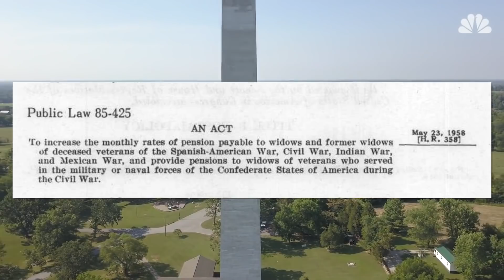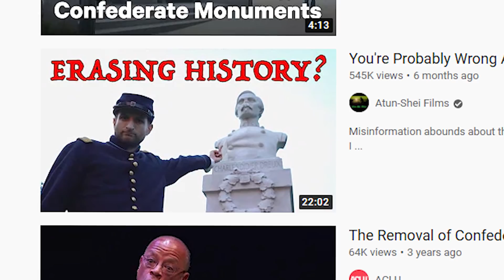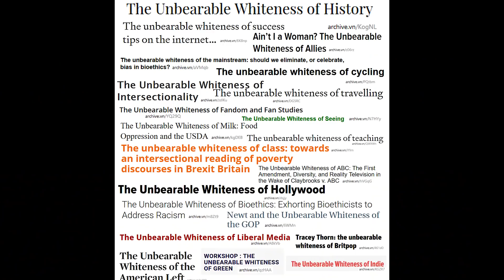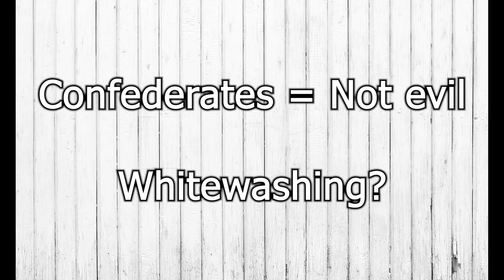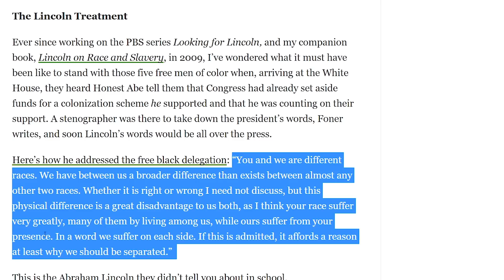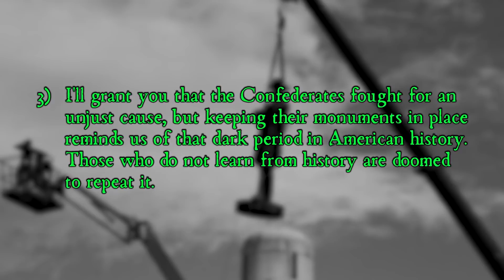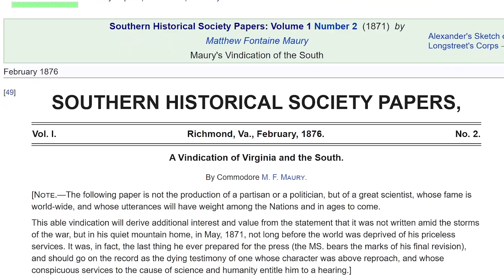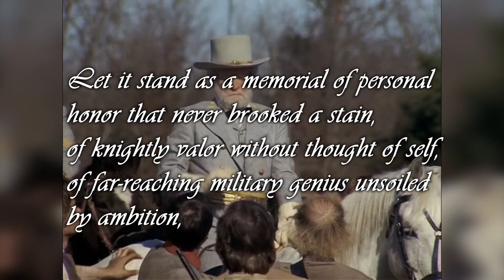You're Probably Wrong About Confederate Monuments: A Response to Atun-Shei Films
Should monuments to the Confederacy and other historical figures who had views on race that are today considered offensive by many continue to stand? In this video, I address the subject of Confederate monuments, and respond to many different anti-monument arguments from the channel Atun-Shei films. I take the position that these monuments should continue to stand, as should the many other monuments of past American historical figures.  Many of the arguments put forward in the attempt to remove monuments focus on racism, slavery, "white supremacy", segregation, Jim Crow, etc. Those points are all addressed here.

The Civil War was fought between 1861 and 1865 when many Southern states, uniting as the Confederate States of America, attempted to declare their independence from the United States Federal Government. The states included South Carolina, Mississippi, Florida, Alabama, Georgia, Louisiana, Texas, Virginia, Arkansas, Tennessee, and North Carolina.

After the Confederates seized the federal outpost of Fort Sumter in South Carolina, the US Federal Government launched an invasion of the South. With the ensuing war, hundreds of thousands died or were wounded on both sides. Many famous American figures distinguished themselves during the war with their leadership, including Robert E. Lee, Ulysses S. Grant, Stonewall Jackson, William Sherman, and others. The conflict eventually ended with the  caused them to capitulate and be re-integrated back into the United States.

Music used at the end of the video - Ashokan Farewell from The Civil War, a documentary by Ken Burns.